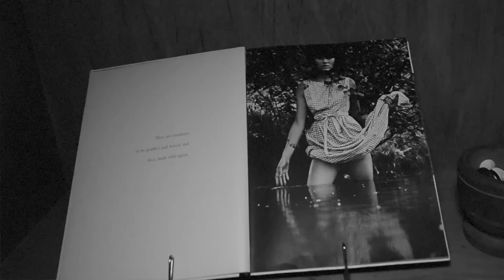TRAVELLIN' BROTHERS / A BETTER DAY / Feat. EARL THOMAS / OFFICIAL VIDEO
TRAVELLIN' BROTHERS / A BETTER DAY / OFFICIAL VIDEO
FEATURED BY EARL THOMAS
NEW ALBUM "13TH AVENUE SOUTH"
RECORDED IN NASHVILLE TN
PRODUCED BY BRAD JONES
Filmed & Edited by ALEX RODRIGUEZ CRUZ